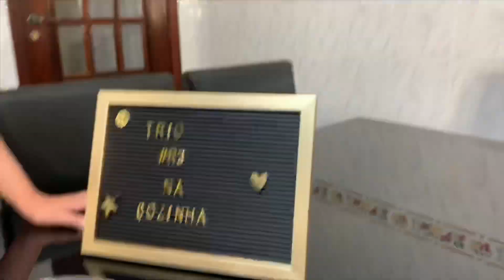Trio R3 NA COZINHA - EP. 9 (RECEITA FÁCIL)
RECEITA SUPER FÁCIL

APENAS 3 ingredientes

ACHOCOLATADO
BISCOITO MARIA

👉 Oi, pessoal. Nós somos o Trio R3!

🎬ASSISTA A OUTROS LANÇAMENTOS DO TRIO R3